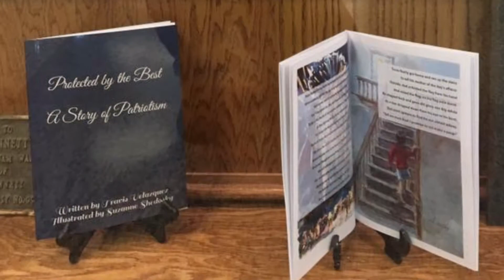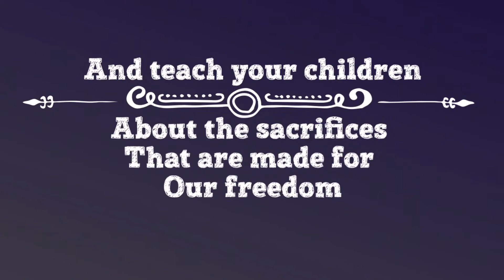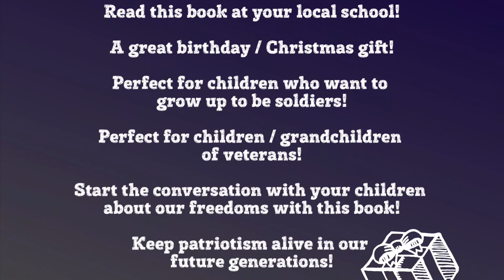Protected by the Best by Travis Velazquez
This is story about a young boy named Travis that comes face to face with the harsh reality of protesting, homeless veterans, and disrespect to our flag. His journey with his father teaches him how to handle these and other circumstances he encounters now and may encounter in the future. The story ends with paying homage to our military and our fallen soldiers whom have paid the ultimate sacrifice for our freedom. Written by an Army & Air Force Veteran, this book delivers a powerful message to its readers, old or young. This is THE must have book for all Americans.